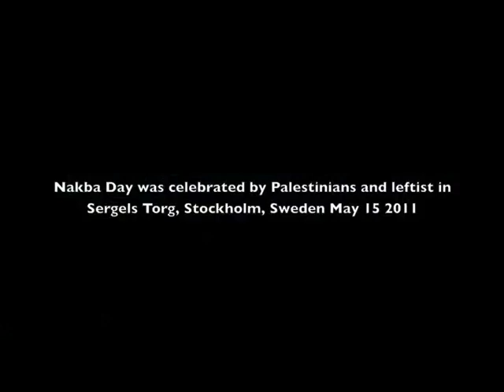Dror Feiler konfronteras med sanningen om rasistiska demonstrationer Ship to Gaza deltagit på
Dror Feiler konfronteras med sanningen om Propalestinier